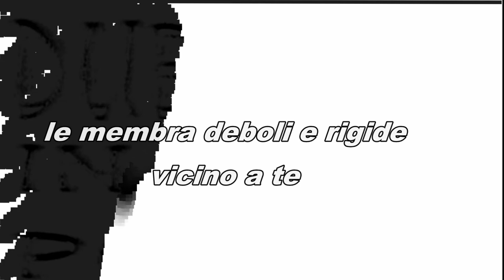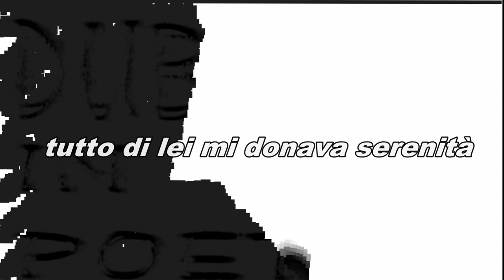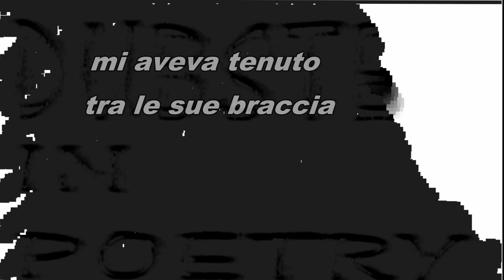Dubstep in poetry Eco di sirena.mp4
Eco di Sirena
By Ego